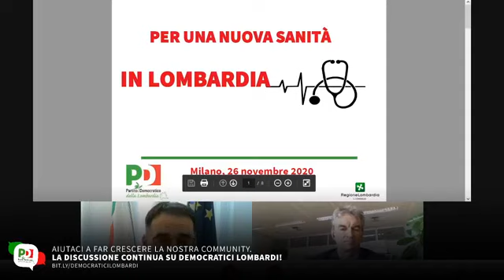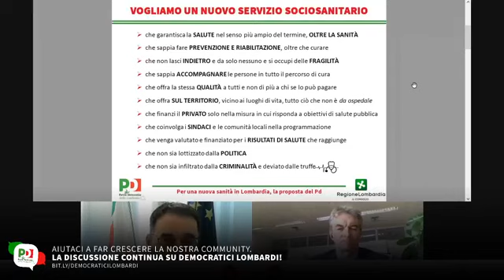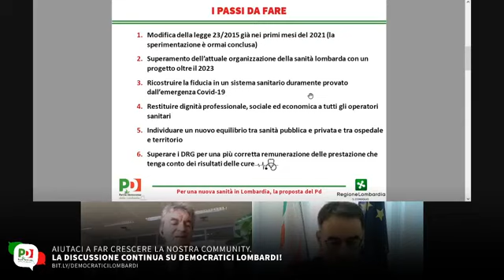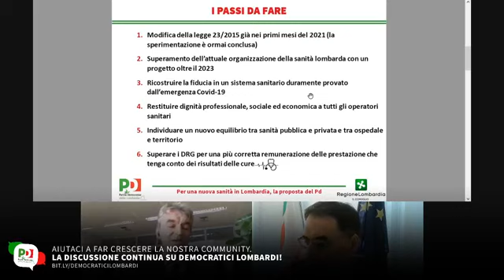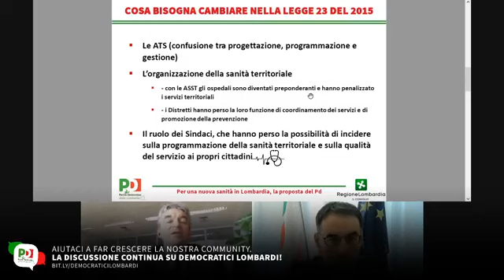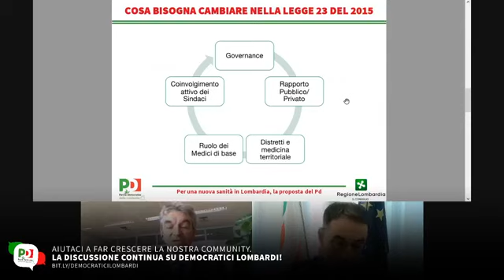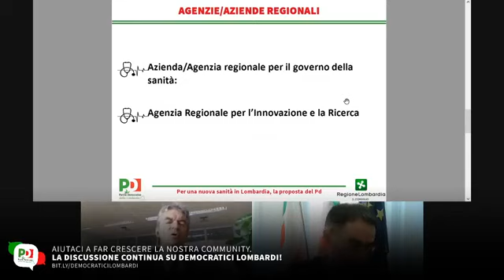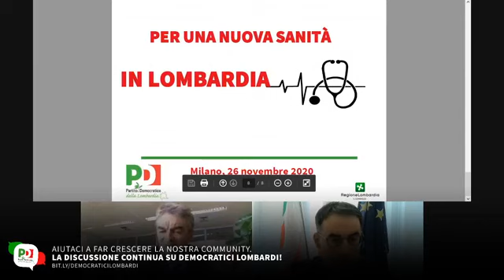La proposta del PD per la sanità lombarda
La sanità lombarda con Covid-19 ha dimostrato tutta la sua fragilità.
E' urgente cambiare la legge 23/2019 con la quale Maroni ha messo in grande difficoltà il sistema sanitario regionale.
Qui la conferenza stampa in cui, con Vinicio Peluffo, segretario regionale PD, annunciamo le idee e il percorso promosso dal Partito Democratico.